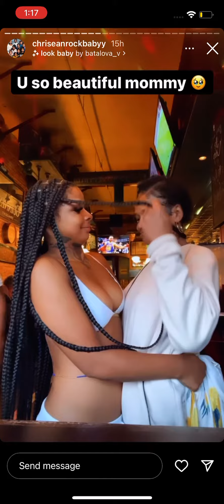Chrisean Spends Time With Her Beautiful Mom!